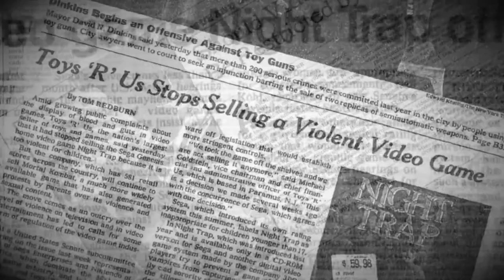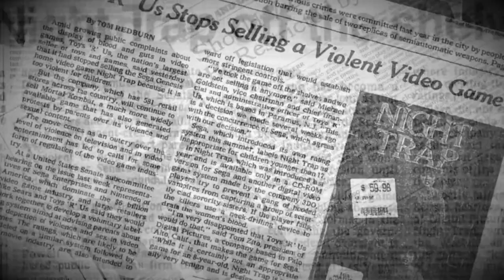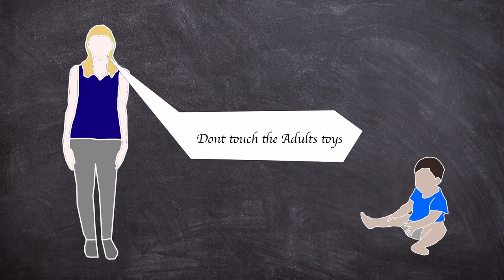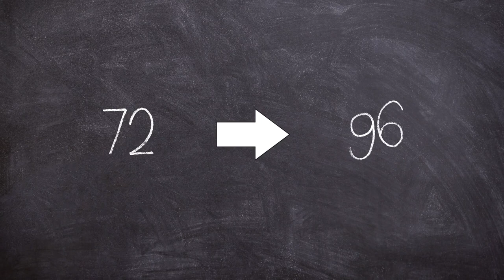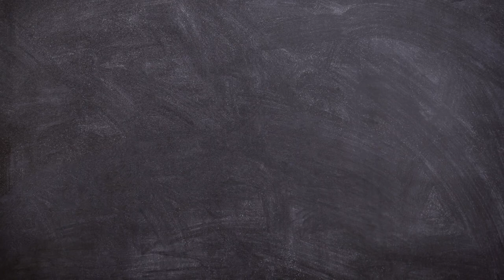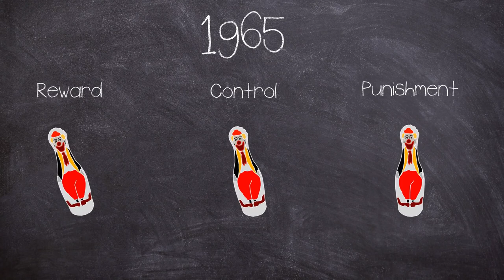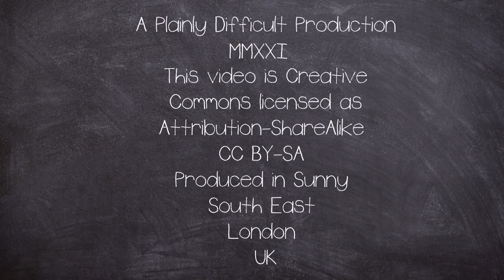The Dark Side of Science | The Bobo Doll Experiment 1963 | Documentary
The Bobo doll experiment is the name for a series of experiments performed by psychologist Albert Bandura to test his social learning theory.

Between 1961 and 1963, he studied the behaviour of children after they watched an adult model act aggressively towards a Bobo the clown doll.

The most famous version of the experiment measured the children's behaviour after seeing an adult model rewarded, punished, or experience no consequence for physically attacking the Bobo doll.

The results of the experiment would be used as the justification of the anti video game movement of the 1980 and 1990s.

The study was considered controversial but not as bad as the Baby Albert study.